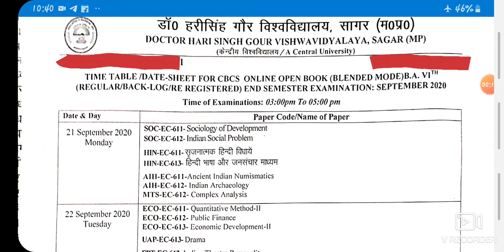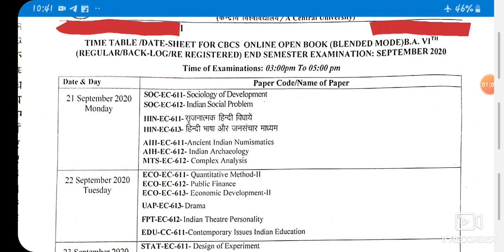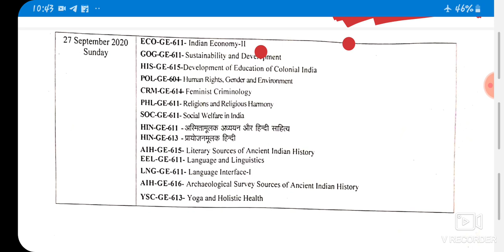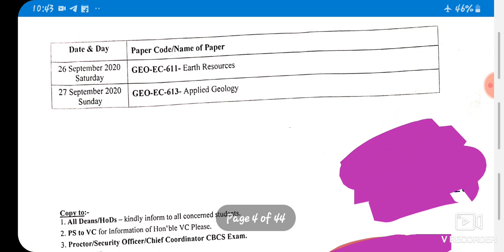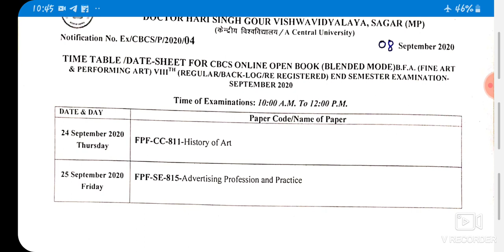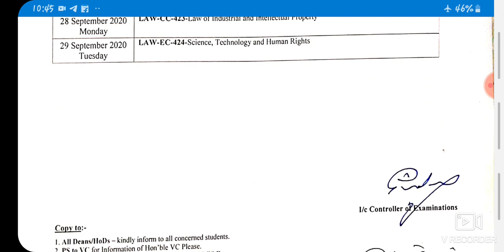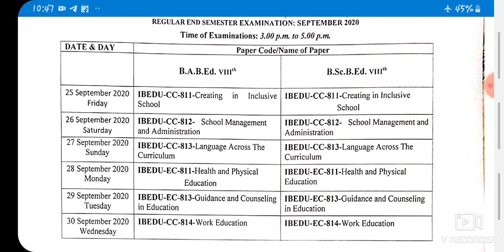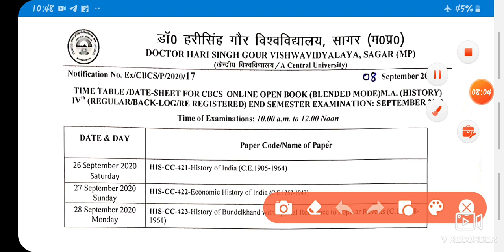Time table dr harisingh gour university sagar , open book time table dr harisingh gour last year stu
Last year students time table dr harisingh gour university sagar

Ba last year dr harisingh gour university sagar

Bsc last year dhsgsu sagar

Bcom last year

Llm last year time table dr harisingh gour university sagar

Open book time table dr harisingh gour university sagar

2020 time table dr harisingh gour sagar